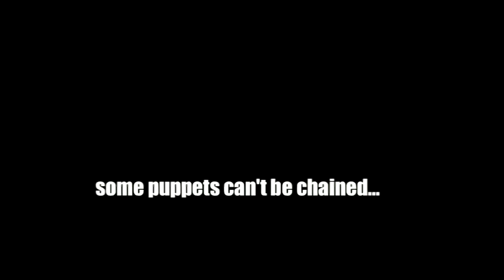Valdy and Pals getaway